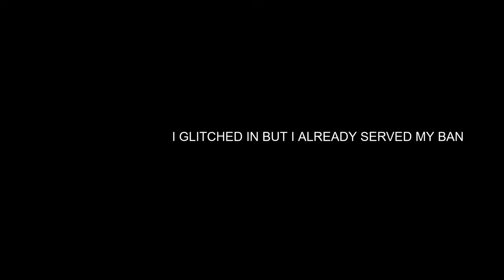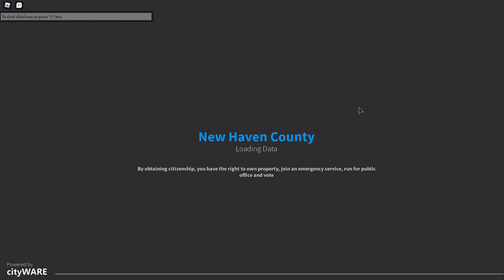this is new haven county boys